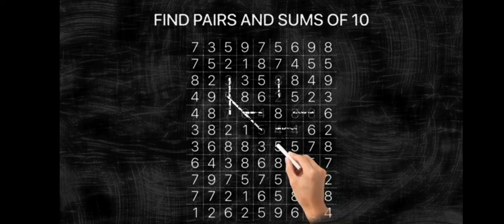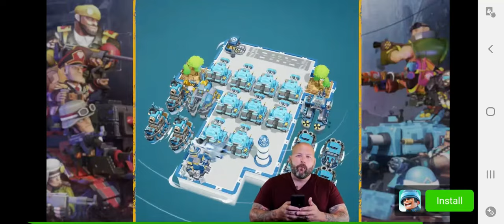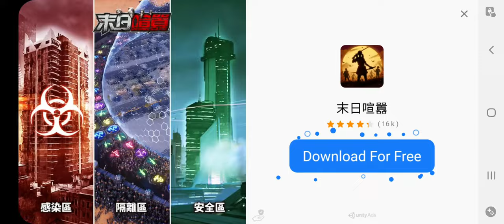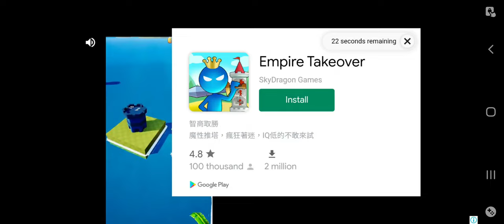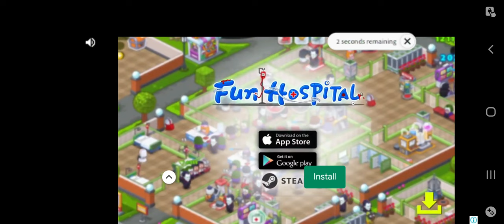Terrible Mobile Ads (Q4 2021-Q3 2022) #4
I've recorded every video i could find, Unless i discover i had some more lying around this is probably all mobile ads from 2021 for now